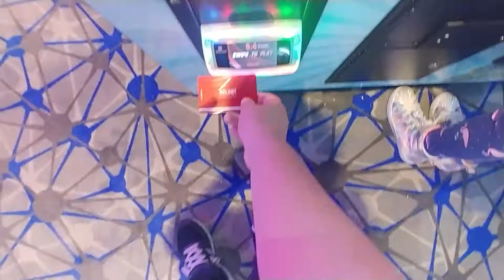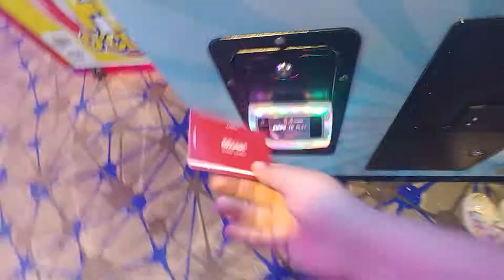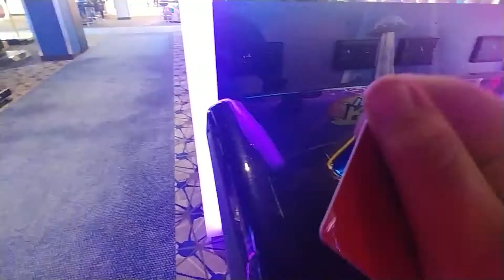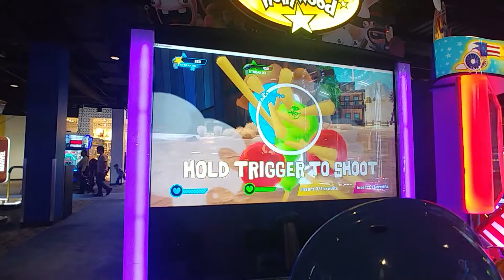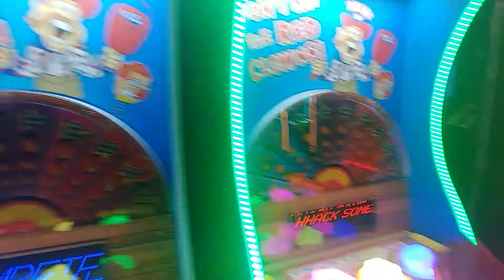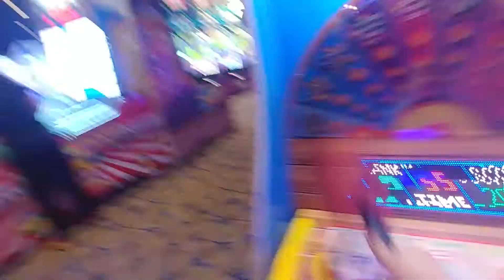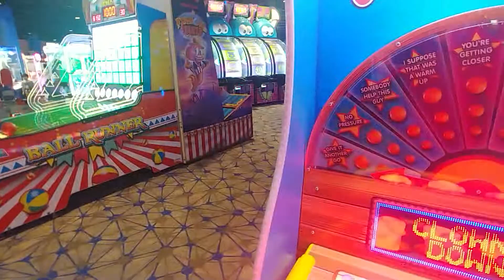Round one part one